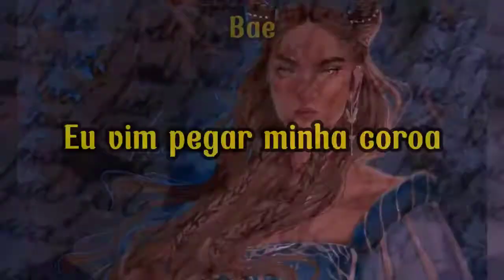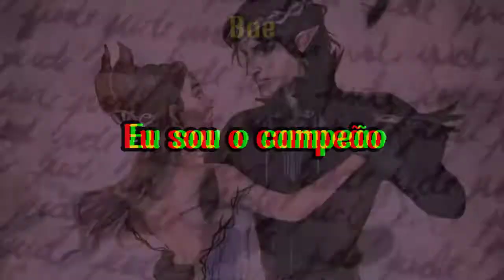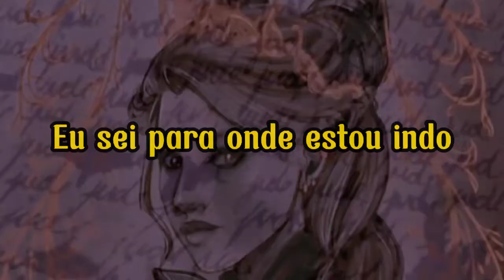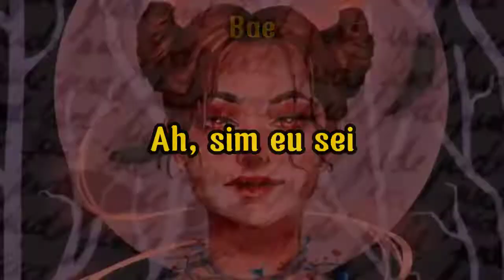Pov: Jude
🔥 créditos aos autores das artes